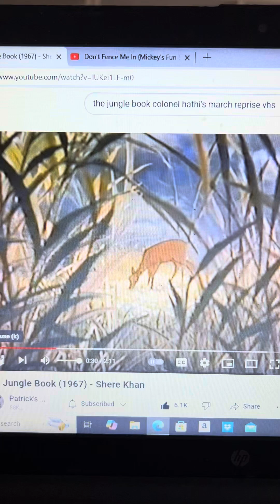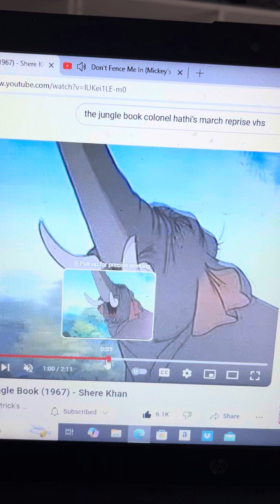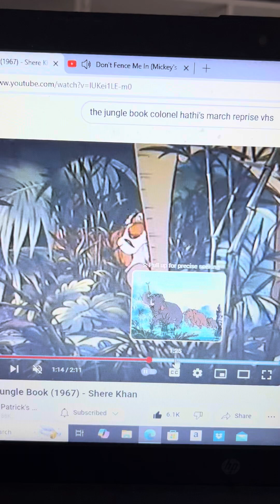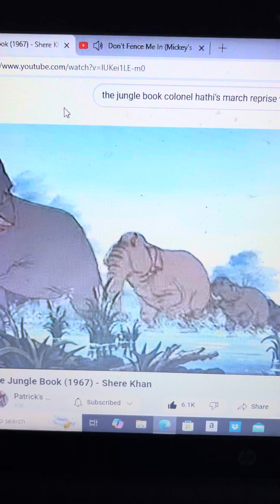Disneys The Jungle Book Don’t Fence Me In Colonel Hathis March Version 2 And Shere Khan Appears By